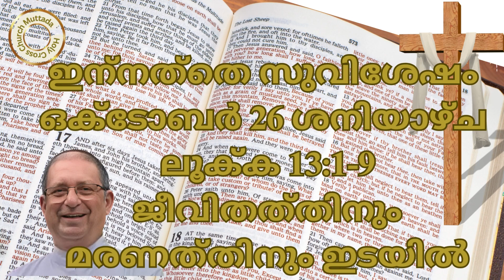ഇന്നത്തെ സുവിശേഷം. ഒക്ടോബർ 26, ശനിയാഴ്ച. ലൂക്ക 13:1-9. ജീവിതത്തിനും മരണത്തിനും ഇടയിൽ.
ഇന്നത്തെ സുവിശേഷം
ഒക്ടോബർ 26 ശനിയാഴ്ച
ലൂക്ക 13:1-9
ജീവിതത്തിനും മരണത്തിനും ഇടയിൽ